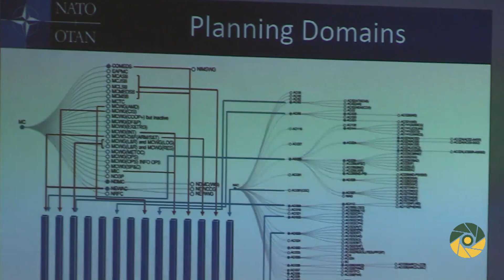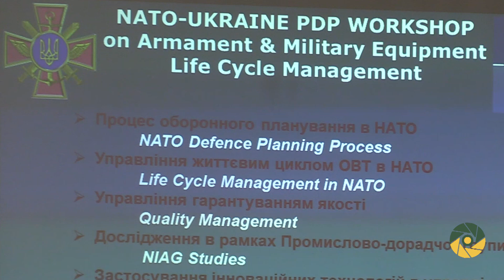СЕМІНАР УКРАЇНА-НАТО З ОВТ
У рамках Програми НАТО з професійного розвитку 3 липня 2019 року у м. Київ за сприяння Представництва НАТО в Україні відбувся навчальний Семінар Україна-НАТО з питань управління життєвим циклом озброєння та військової техніки.
 Семінар став важливим кроком у реалізації реформ у галузі забезпечення потреб Збройних Сил України сучасними зразками озброєння, а також реформування та розвитку вітчизняної оборонної промисловості.
 Представниками Міжнародного Секретаріату НАТО, фахівцями підприємств оборонної промисловості, зокрема італійської компанії Leonardo представлено детальну інформацію щодо практик та підходів Альянсу з таких питань:
1.Процес оборонного планування в НАТО
2.Управління життєвим циклом ОВТ в НАТО
 3.Управління гарантуванням якості
4.Дослідження в рамках Промислово-дорадчої групи НАТО
5.Застосування інноваційних технологій в управлінні життєвим циклом озброєнь
 Участь у Семінарі взяли представники Міністерства оборони України, Збройних Сил України, Секретаріату Кабінету Міністрів України, Апарату Ради національної безпеки і оборони України, Міністерства економічного розвитку і торгівлі України, Служби безпеки України, Державного концерну “Укроборонпром” та підприємств, що входять до складу Громадської спілки “Ліга оборонних підприємств України” – загалом понад 120 осіб.